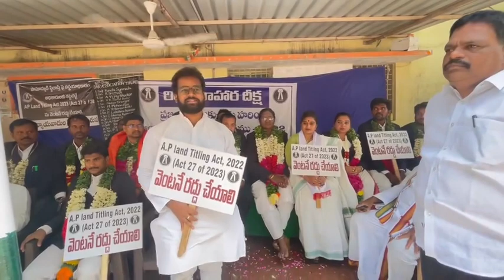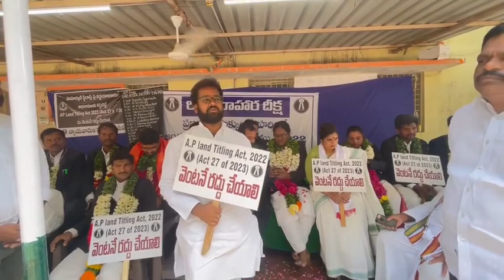Jana Sena stands in solidarity with lawyers' fight on AP Land Titling Act-2023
ఏపీ ల్యాండ్ టైటలింగ్ ఆక్ట్ -2023 పై న్యాయ వాదుల పోరాటానికి జనసేన సంఘీభావం!!

ప్రజా వ్యతిరేక చట్టం అయిన ఏపీ ల్యాండ్ టైటలింగ్ ఆక్ట్ -2023 ని వెంటనే రద్దు చేయాలని న్యాయవాదులు 18వ రోజు చేస్తున్న రిలే నిరాహారదీక్ష కు ఈరోజు సంఘీభావం తెలిపడం జరిగింది.